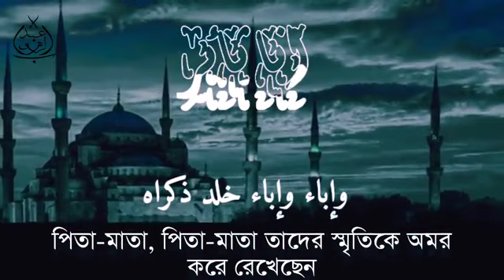أغنية يا ليلي مع ديسباسيتو (🔥 Video🔥) Ya Lili + Despacito | نور رضوان و زين دقة Çok Güzel